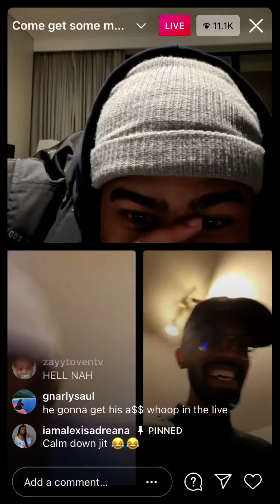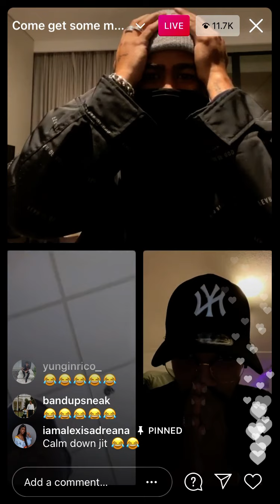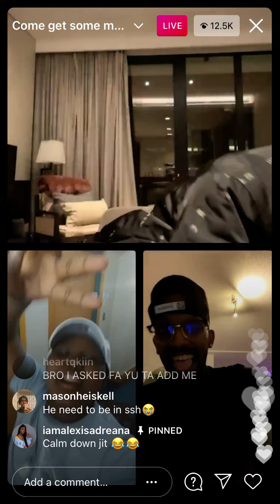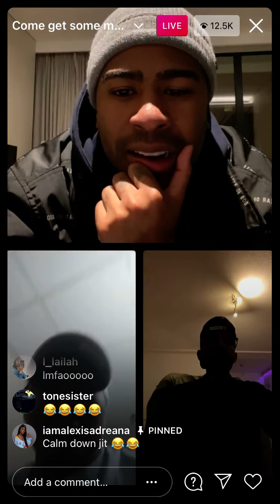PrettyboyFredo Live Doing challenges ‼️ Young wild jhit Join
I DO REACTION VIDEOS TOO..